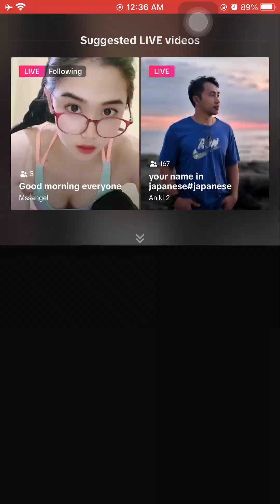Armpit reveal live tiktok